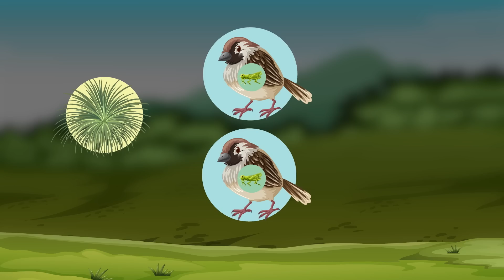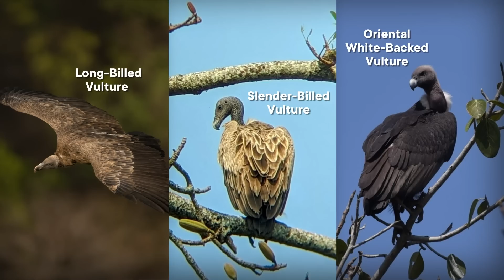How a Die-Off of Vultures Cost a Country Billions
Vultures aren't most people's favorite animal. But when they began dying in India, they set in motion a domino effect that spread disease and cost the government billions of dollars.

Hosted by: Jaida Elcock (she/her)